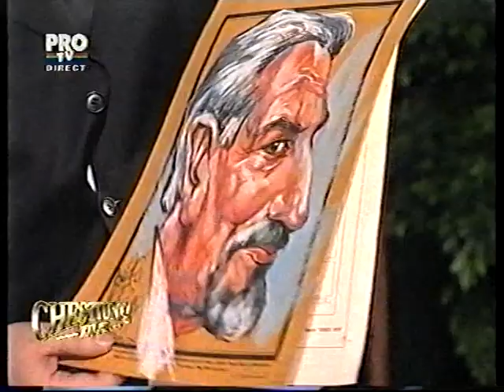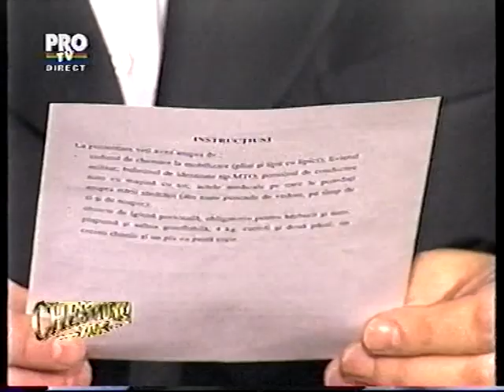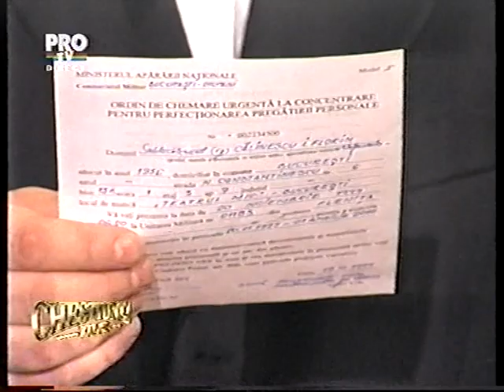CHESTIUNEA ZILEI -7-FLORIN CALINESCU si EMIL CONSTANTINESCU 19.11.1999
Cultura,educatie,divertisment,arte si artisti romani,umor si comedie